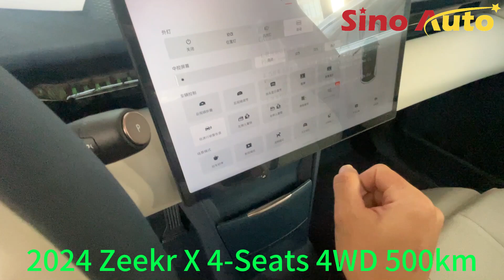2024 Zeekr X 4-Seats 4WD 500km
2024 Zeekr X 4-Seats 4WD 500km

We focus on selling new cars & electric cars from China to overseas, please just contact with me for more.